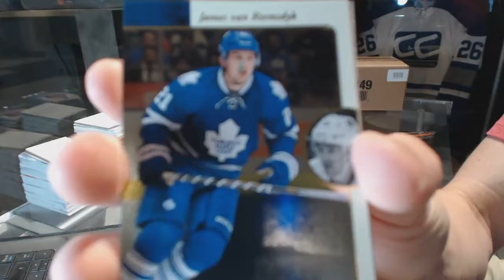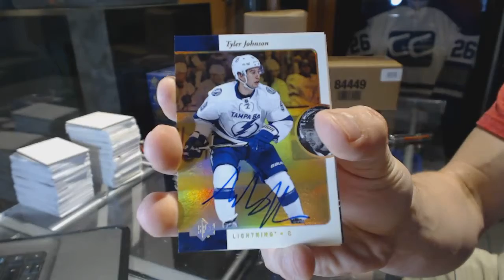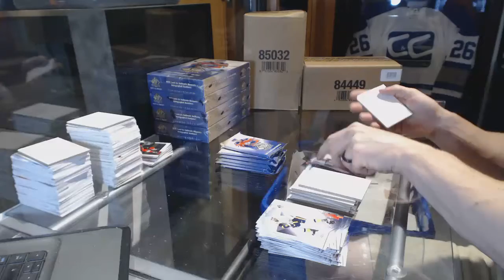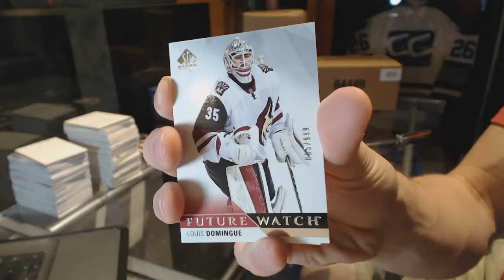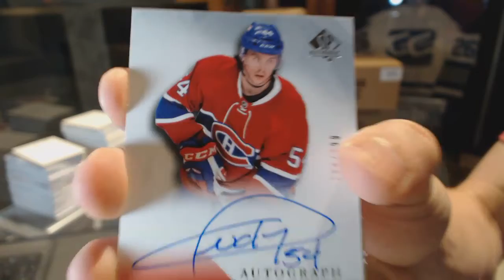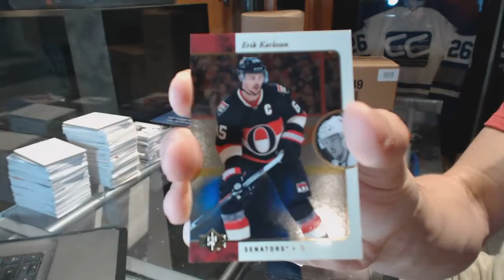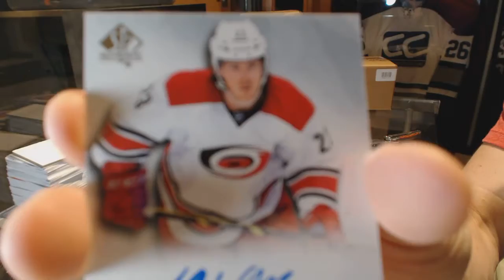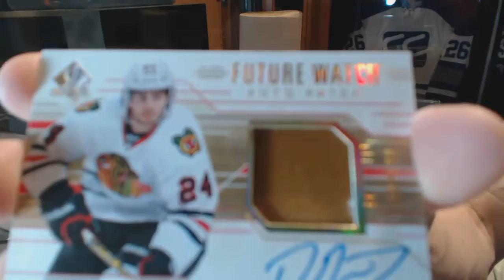15-16 Upper Deck SP Authentic Hockey 6 Box Break - C&C GB #6528